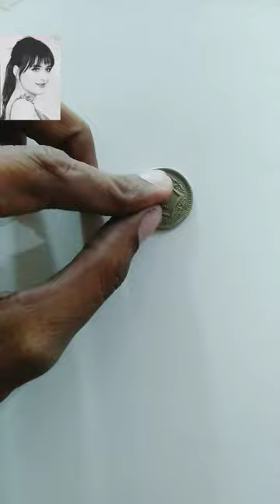Dakota Johnson Drawing With the Help of a Coin | Amazing Art of 2024 By Safi